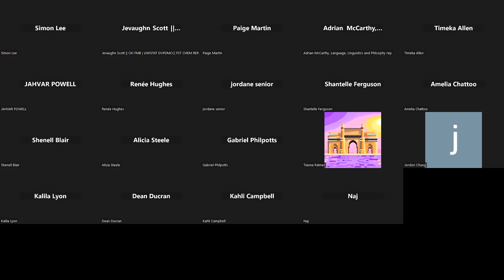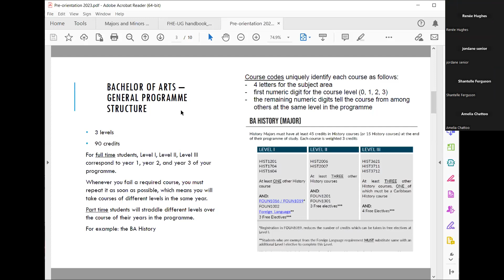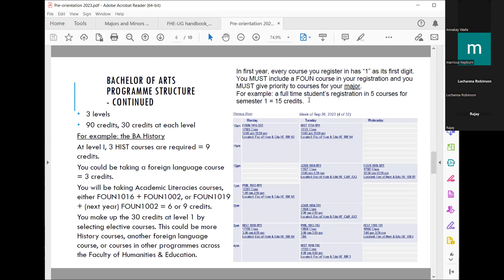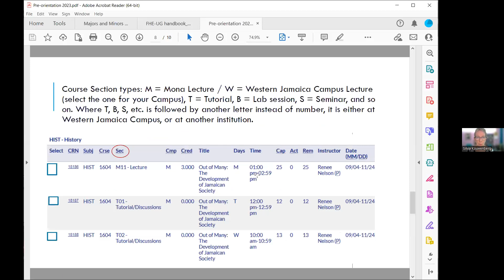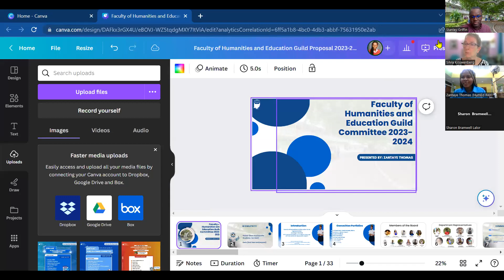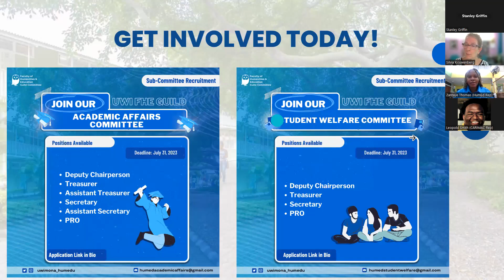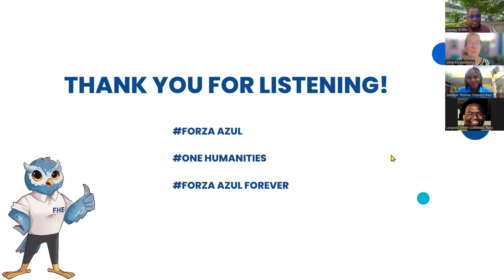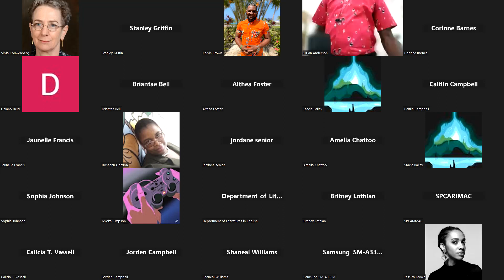The Faculty of Humanities and Education's Pre- Registration Information Session July 27, 2023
The FHE's Pre-Registration Information Session was designed to ensure a smooth transition and a successful start to our new and transfer undergraduate students' academic journey.
Don't miss out on important updates, events, and helpful resources.